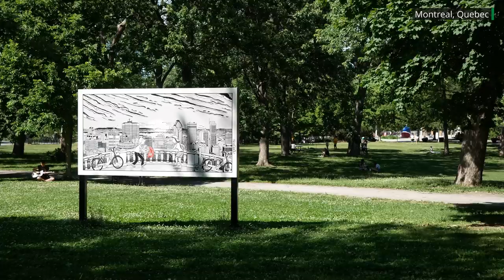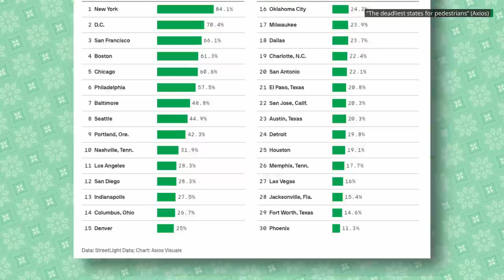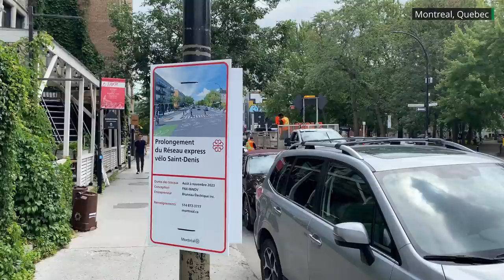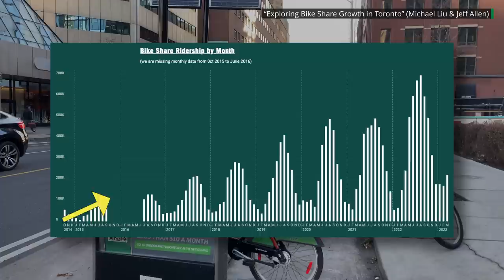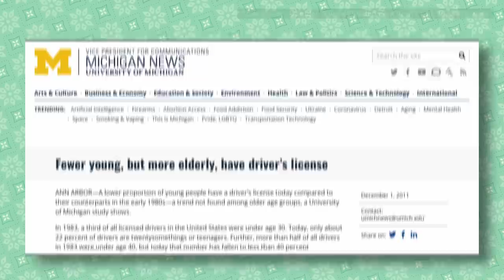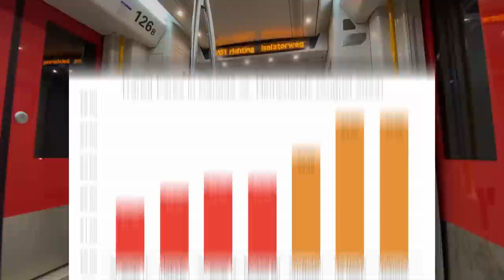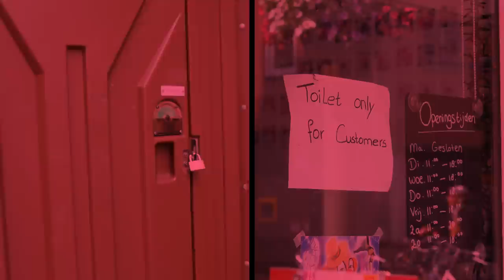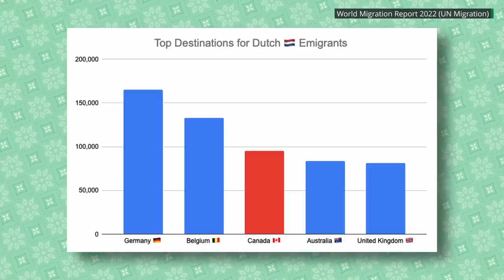You Don’t Need to Move to Amsterdam to be Happy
We visited the Netherlands recently and had a lot of fun. It’s a cool country that lines up well with our interests in cycling and urbanism, and if you regularly watch our channel, you’d probably enjoy visiting too. But while we took home some lessons and inspiration, we did not return home completely depressed about where we live and desperate to uproot and move to the Netherlands. In this video we’re going to explain why we’re happily staying in North America instead of moving to Europe.

References

“Millennials in Motion: Changing Travel Habits of Young Americans and the Implications for Public Policy”
“Survey: Buyers May Pay More to Live in Walkable Communities” (Realtor Magazine)